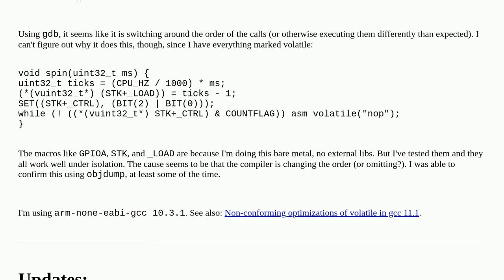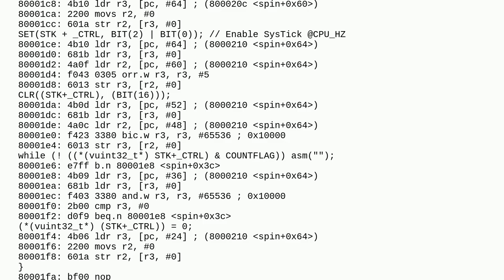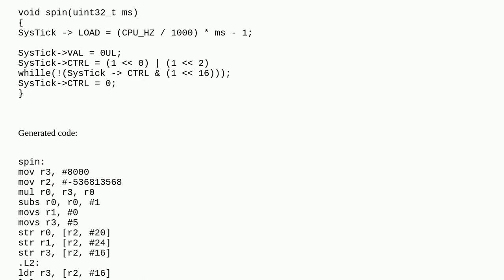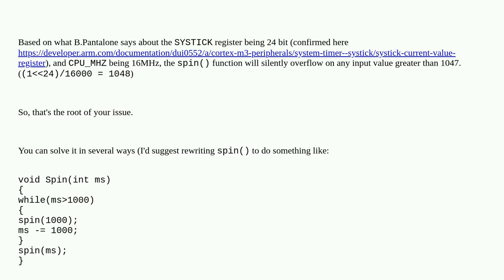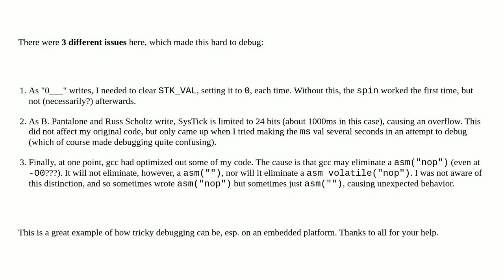Is gcc optimizing out my wait code, despite marking it volatile?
A special thanks goes out to the community

  gcc c inline-assembly embedded volatile